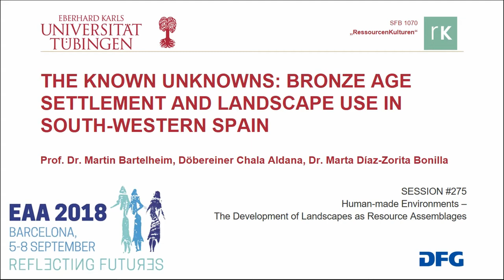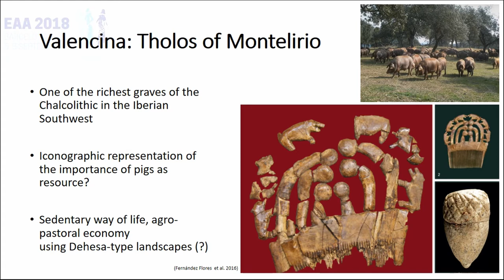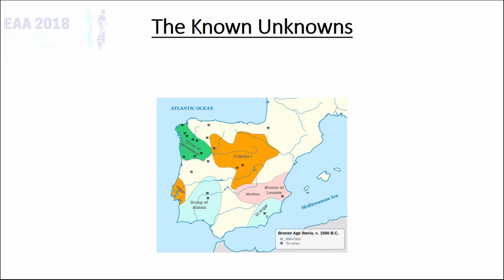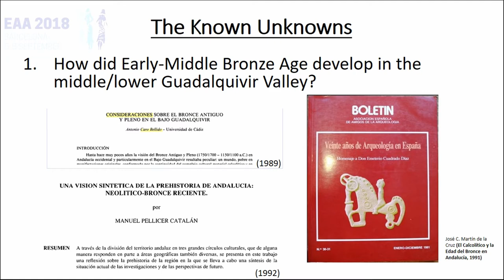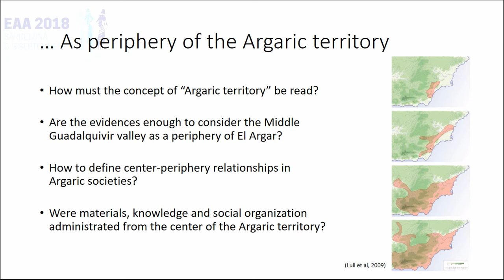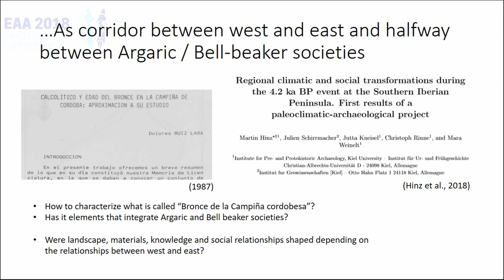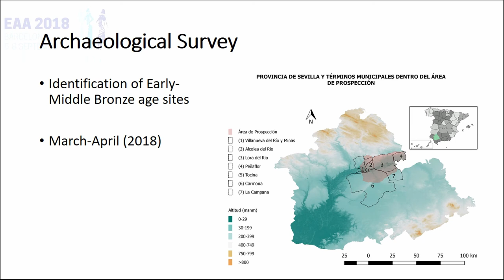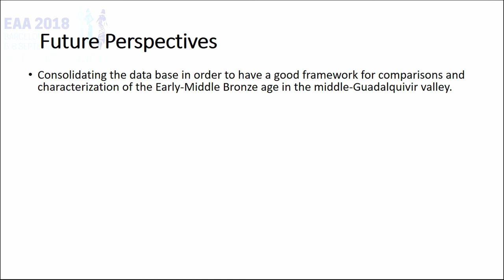THE KNOWN UNKNOWNS: BRONZE AGE SETTLEMENT AND LANDSCAPE USE IN SOUTH WESTERN SPAIN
The Guadalquivir valley in southern Spain with its perennial water supply belongs to one of the most fertile regions on the Iberian Pen-insula, well connected above all via the river estuary. Consequently, it has been settled and cultivated intensively from the Neolithic until today. However, in the lower course of the river the Bronze Age is only little known, although several finds indicate the existence of a rich material culture like that in the neighbouring El Argar culture which has been intensively studied for almost 150 years. In this presentation we analyse the present state of knowledge about the settlement structure and the use of resources in the lower Guadalquivir valley and the adjacent mountain regions. In close comparison to the Argaric region and the preceding Chalcolithic we discuss patterns of specific landscape use and formation as well as their connection with social dynamics. The debate will examine tangible elements like remains of subsistence strategies as well as the exploitation of mineral or aquatic resources and also cover further questions like that of the recognition of itineraries or places with transcendental meanings. The objective is an approximation to how in prehistory landscapes were perceived and in which way they were shaped to meet the needs of the societies living in them.

Author(s): Bartelheim, Martin - Chala Aldana, Döbereiner - Díaz-Zorita Bonilla, Marta (Universität Tübingen)